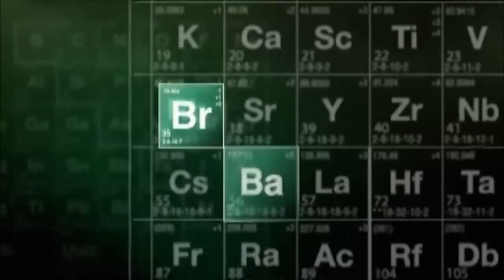Breaking Bad in Everyday Life - Episode 3 (Li)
What if the most mundane things in our everyday life were taking place in the Breaking Bad universe?

Check out episode 3 now!

A Breaking Bad fan? wanna see the next episode?

 Tune in next week for the next installment of Breaking Bad in Everyday Life

Created by Robert Dunne and Amit Tishler